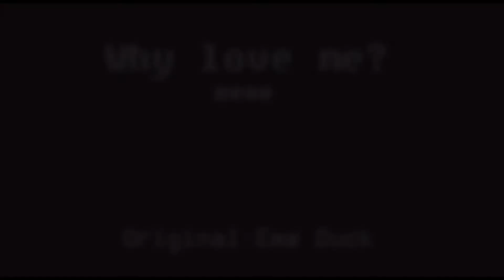Why love me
OMG I LOVE THE RESULTS!
oof i hope you guys like it uWu